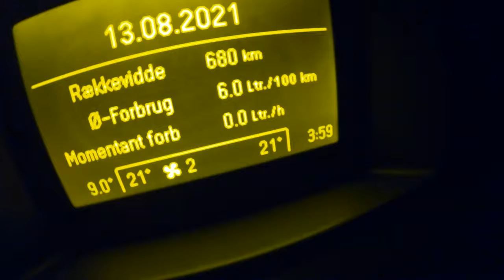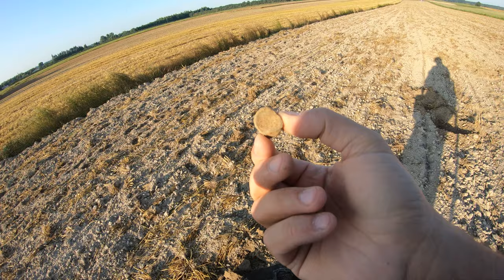#65 Exploracja - 13.08.2021 - Matcze - 4K